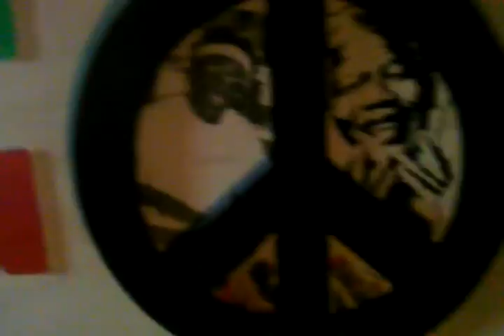ACTV BURUNDI Drummers Wlcm Americans Friends1]Usa , France , Fashon , Kar